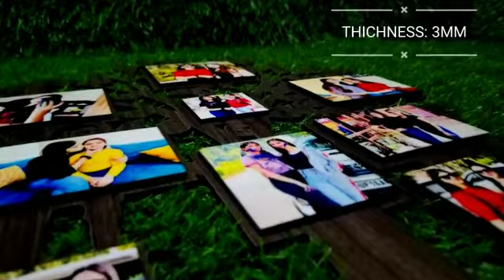WOODEN PHOTO TREE FRAME | LOVE CRAFT GIFTS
Frame your pictures in a memorable way. This Wooden Photo Tree Frame is the best frame to make your picture more memorable. It is made up of MDF wood and sublimation.
For Exploring Wide Range of Customized Gift Items
Customized Gift Store
COD Available 🛵
Shipping All Across India 🇮🇳